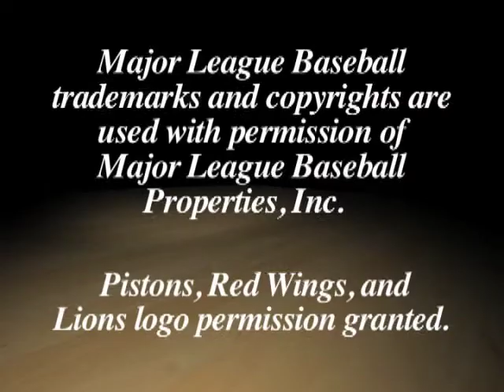Lem Barney on From Glory Days TV Show Part 3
During the 11 years Lem Barney played for the Detroit Lions he was named NFL Rookie of the Year, appeared in seven Pro Bowls, was named as one of the 100 All-time Greatest NFL players, and in 1992 was inducted into the NFL Hall of Fame.

For more info on the "From Glory Days" Book and TV Show,